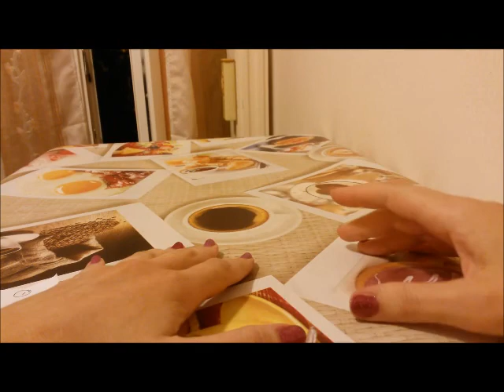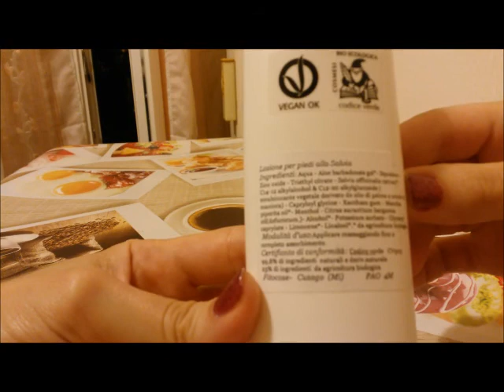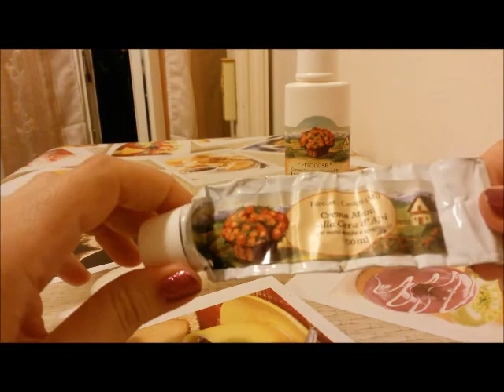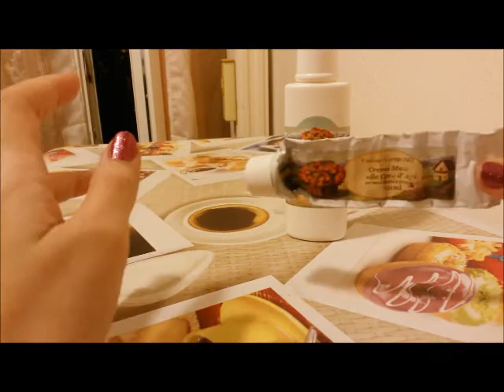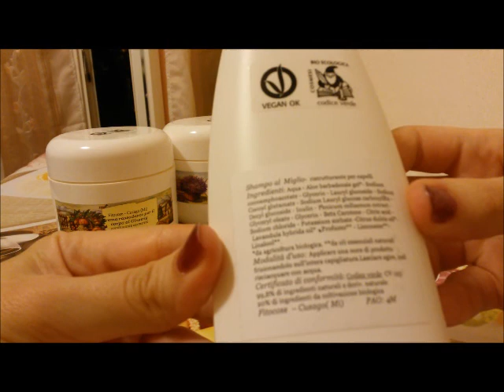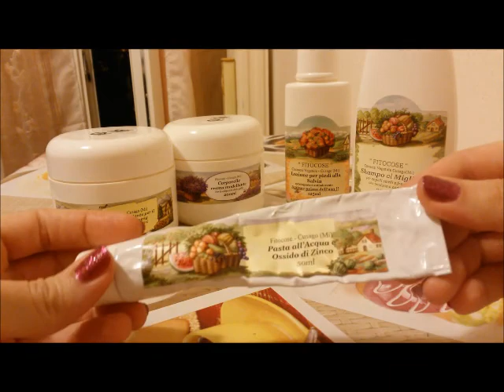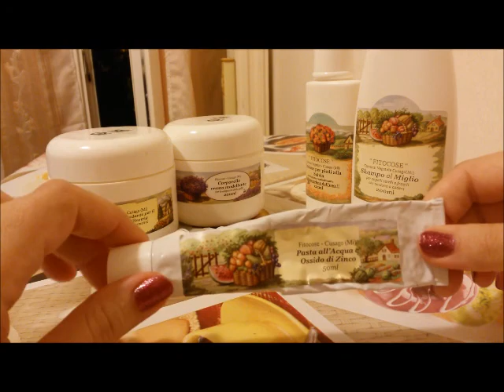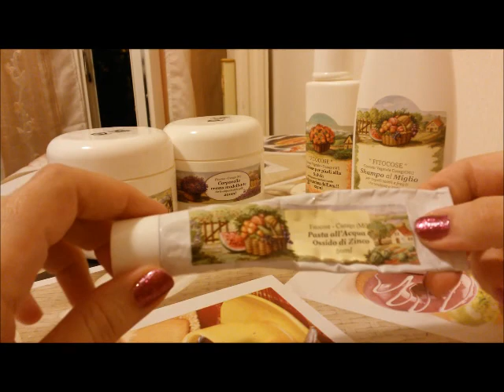Recensione Prodotti Corpo FITOCOSE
Cristina